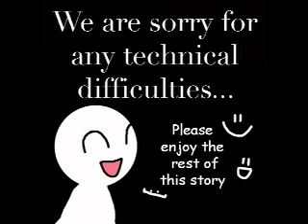The Boy Who Cried Ice Cream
A fractured tale about a boy that could cry ice cream.